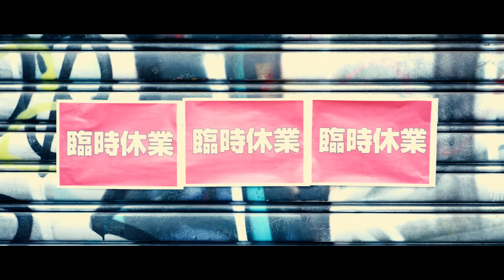BABYBEARD「ぴえナイザー」Official Music Video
2022年2月21日 22:00プレミア公開！

BABYBEARD『ぴえナイザー』
作詞・作曲：浅野尚志

【撮影協力】
めいどりーみん SHIBUYA / バナナの神様 原宿竹下通り店 / LISTEN FLAVOR / CANDY A GO GO! 原宿本店 / BURLESQUE

発売元・販売元：株式会社ボールド